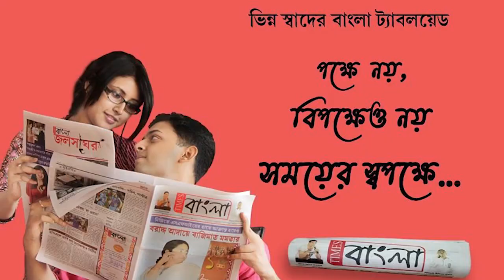এবার একটি ফোন নম্বরে ফোন করলেই করোনা আক্রান্তের পাশে হাজির থাকবেন চিকিৎসক